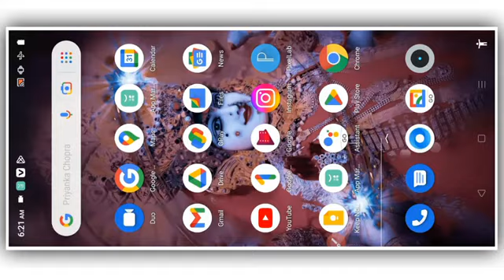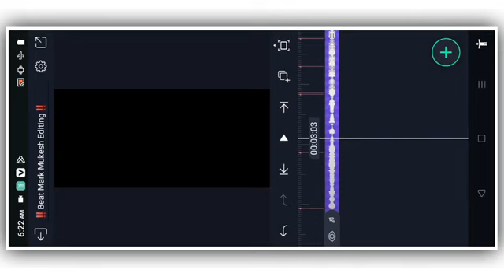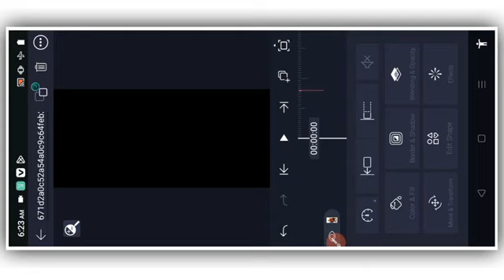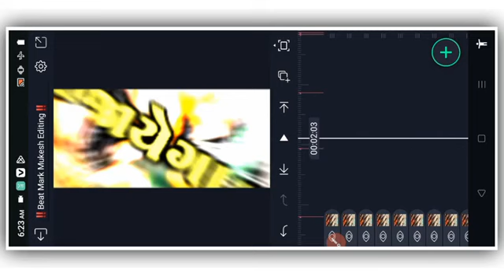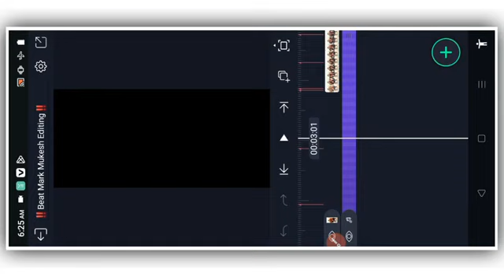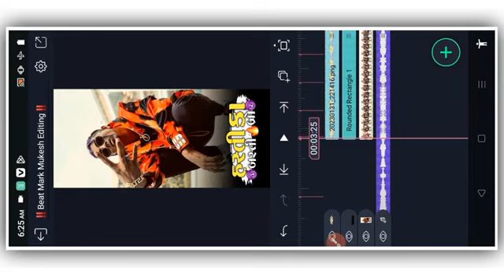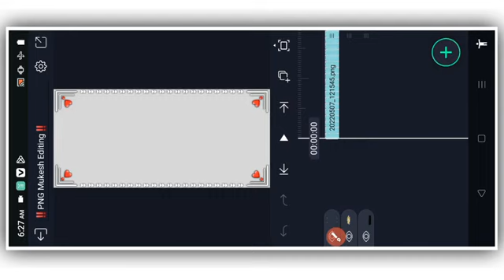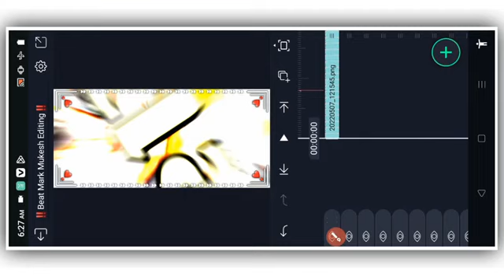અલાઈટમોસન પર વિડીયો બનાવતા સીખાડો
Beat Mark Kiran Editing

Shake effec Kiran Editing

PNG

Bhavrsh Khant New Timili Atatus Nes Alight Motion Editing Statuh Kiran //Editing Gujrati Song 2023Bhavrsh Khant New Timili Atatus Nes Alight Motion Editing Statuh Kiran //Editing Gujrati Song 2023Beat Mark Kiran Editing

MAYUR KUMAR CHAVDA ⚔️⚔️ AlimhmmadShaikh Alimhmmadકિરણ એડિટિંગ
Hi, for Balance & Account info on Vi App, or dial *199#Hi, for Balance & Account info on Vi App, or dial *199#

પર વિડીયો બનાવતા સીખાડો funny comedy realfoolsteam vikram gujaratinews shortvideo Mark Kiran Editing

કૉપી કરેલ ટેક્સ્ટ 1 કલાક માટે સ્ટોર કરવામાં આવશે.કોઈ આઇટમ ડિલીટ કરવા માટે તેને દબાવી રાખો.કોઈ આઇટમ ડિલીટ કરવા માટે તેને દબાવી રાખો.કોઈ આઇટમ પિન કરવા માટે તેને દબાવી રાખો.